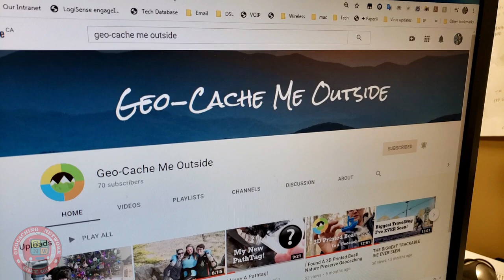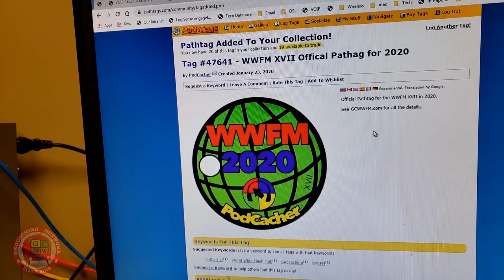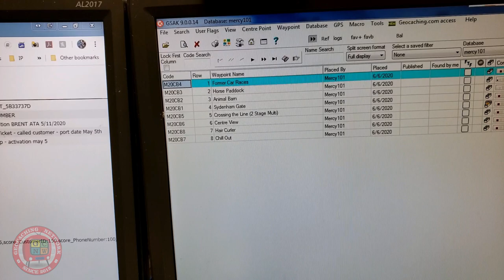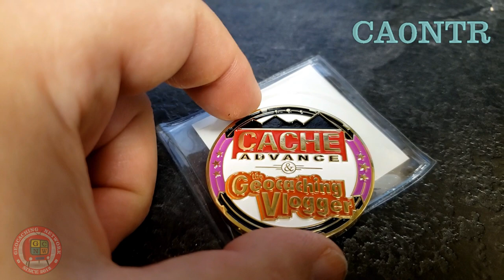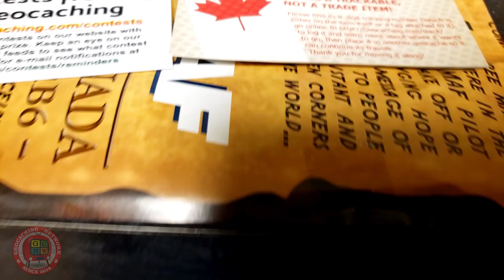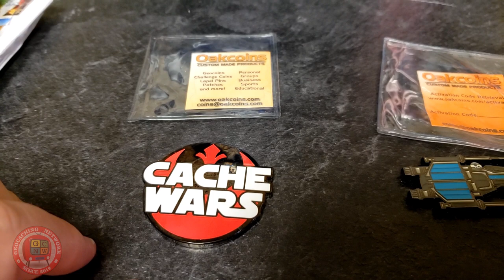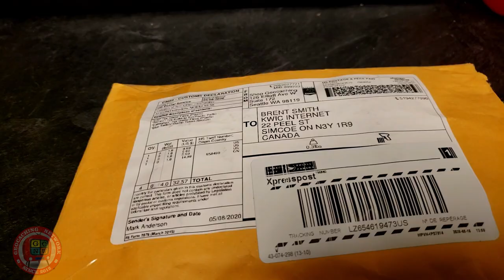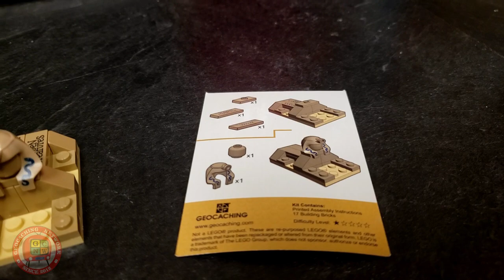Mail Call May 2020 (GCNW)(Geocache)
Path tags  and geocoins  ,  and some prize gifts :)

Thanks to The Geocaching vlogger, Cache Canada  and mercy101
for the Prizes and gift